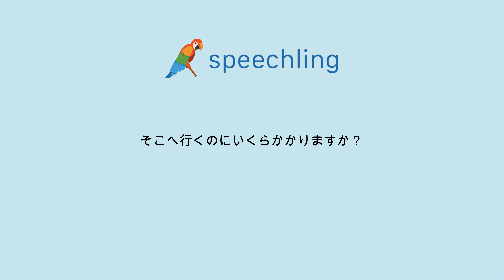How to say "How much is it to go there?" in Japanese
Male Voice:
そこへ行くのにいくらかかりますか？

Male Voice Translation:
How much is it to go there?